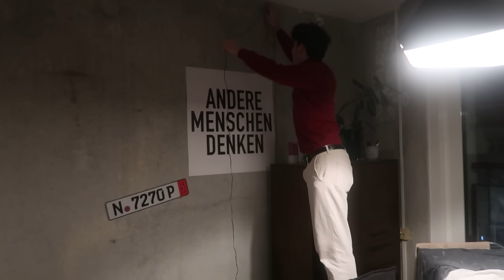Önbarnító FAIL, Márkkal Karácsonyozás, Utolsó munkanap!! VLOGMAS #23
ebben a VLOGMAS epizódban történik egy kis önbarnító fail, de Márkkal karácsonyozunk, megnézzük a Wonka filmet és az utolsó munkanapjaimra kísérhettek el!